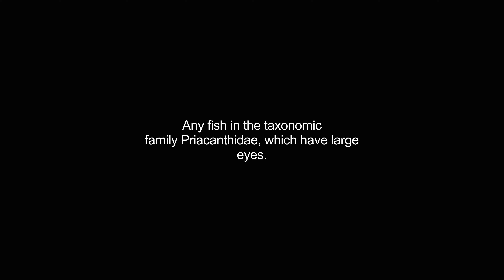bigeyes video Dictionary meaning and pronunciation